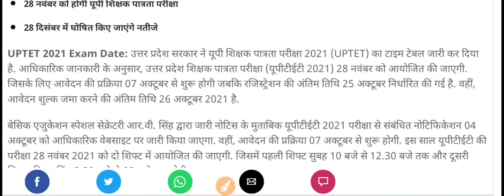UPTET 2020-21, ONLINE RESISTATION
Uptet